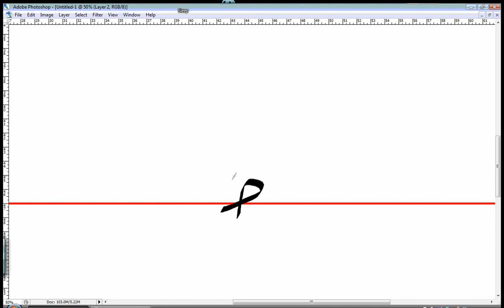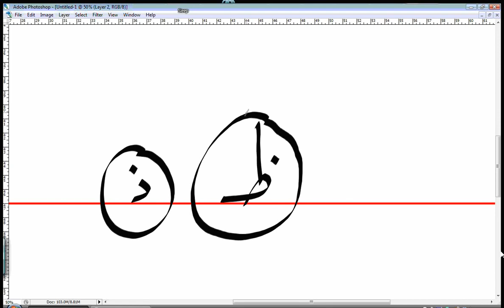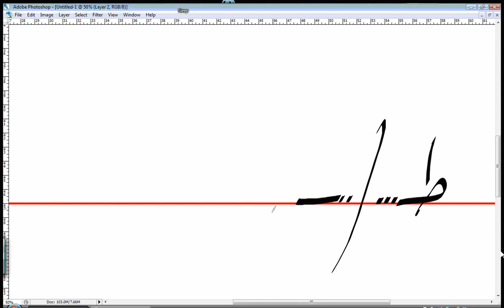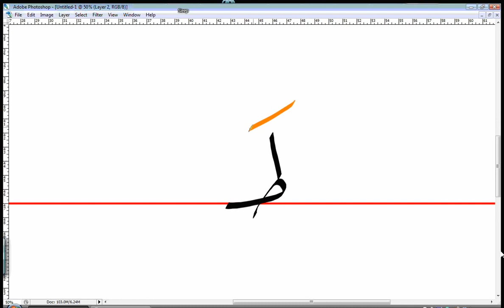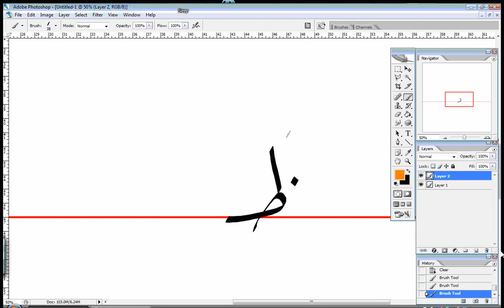Learn Arabic Language : Lesson 7 - Taa , Thaa